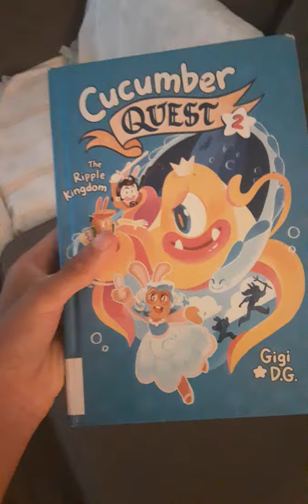Cucumber quest 2